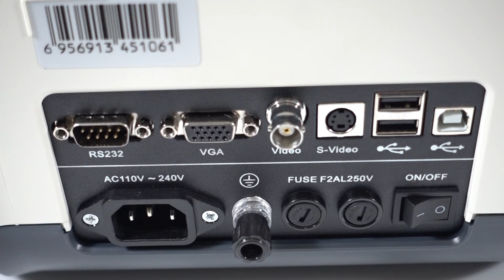Ultrasonido Hercules Define by Sonolife